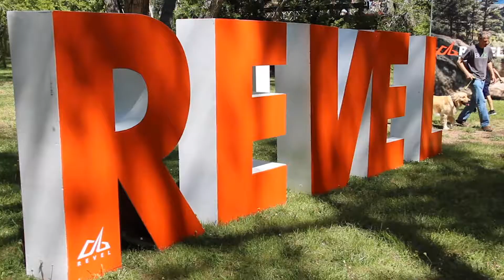2019 REVEL Rockies Marathon: Heidi Hawken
Heidi Hawken in the 2019 REVEL Rockies Marathon.